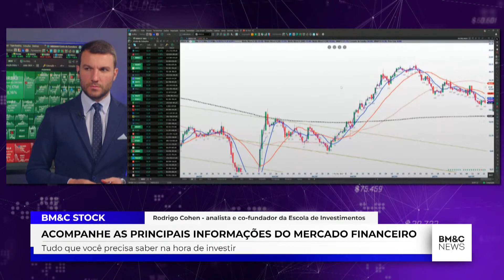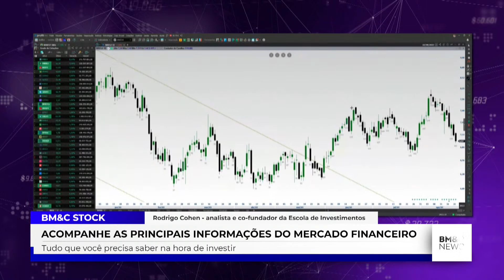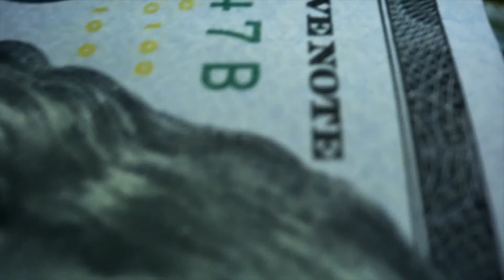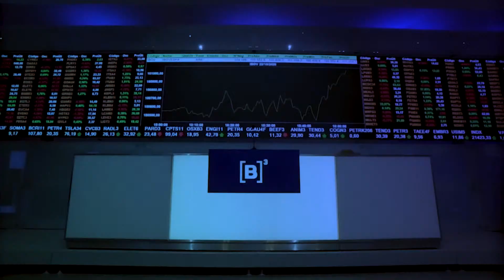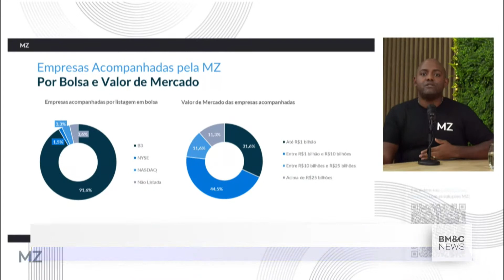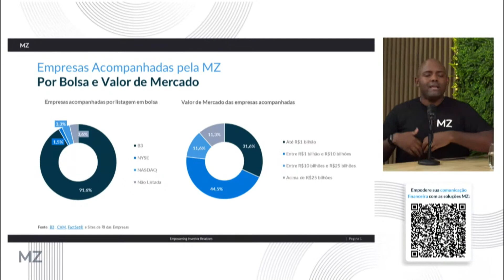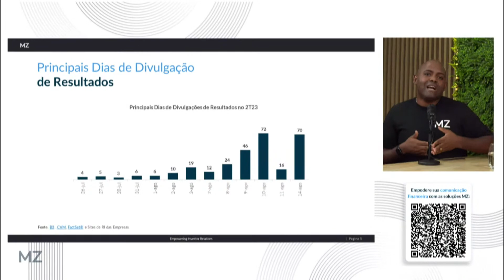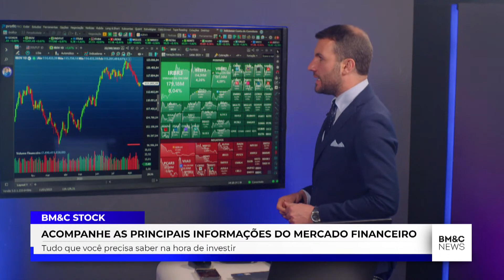ARCABOUÇO FISCAL DEVE SER VOTADO ENTRE HOJE E AMANHÃ; UBS CORTA PROJEÇÃO DA CHINA | BM&C STOCK 22/08